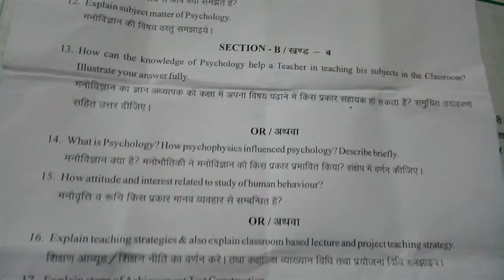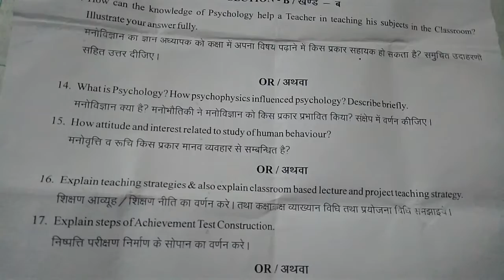Bed psychology ka paper /BA Bed 3year paper 2021 /psychology teaching paper /pedagogy of psychology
Hello friend..
Is video me BA Bed 3year 2021 ka paper dekh sakte..

Aap is video me univercity of Rajasthan ke BA 3year paper BA Bed 3year 2021 ka paper dekh sakte hai psychology paper

Pedagogy of psychology teaching paper 2021

Rajasthan univercity ka Bed ka paper

Uniraj paper 2021

psychology paper

. You tub chanla.. Take N News

Link